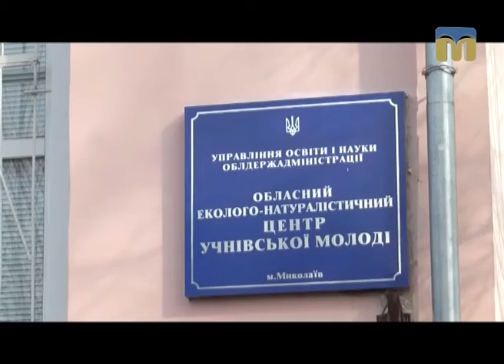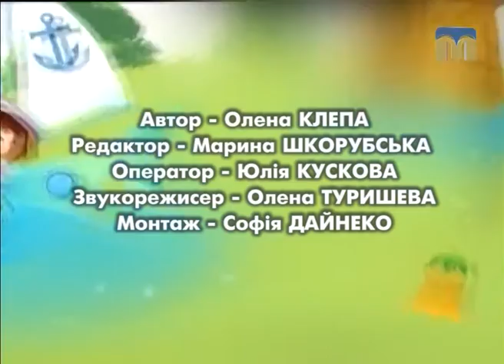Дитячий майданчик. Гурток "Юні натуралісти" - 19.03.2017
Завітаймо в гості до гуртка "Юні натуралісти" обласного еколого-натуралістичного центру учнівської молоді.
Автор програми "Дитячий майданчик" - Олена Клепа.
Частина перша.